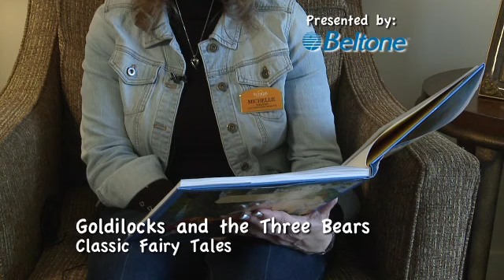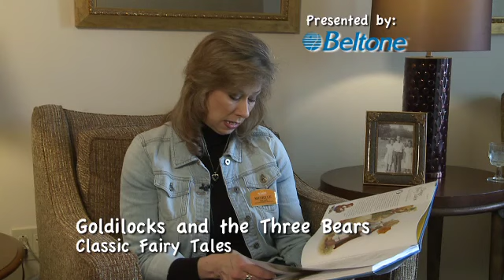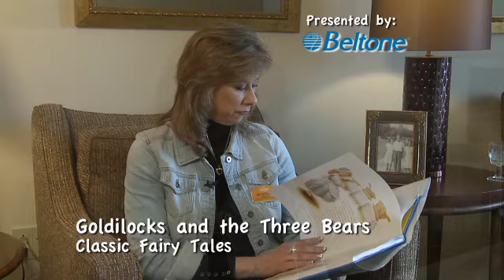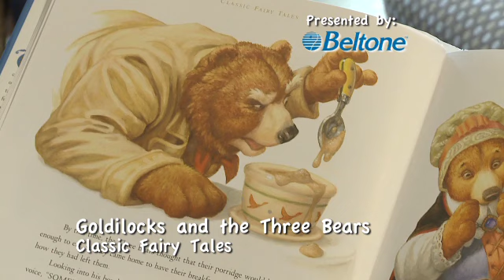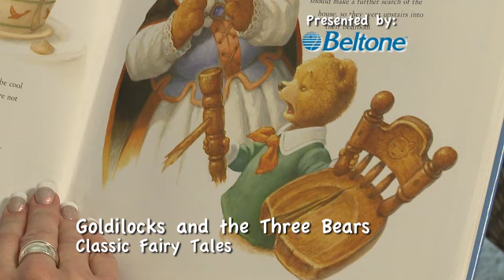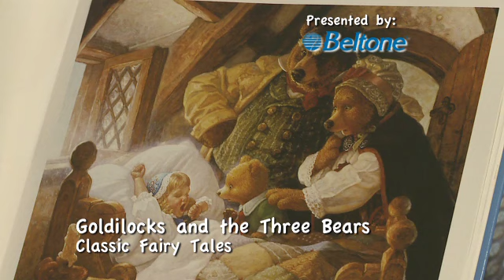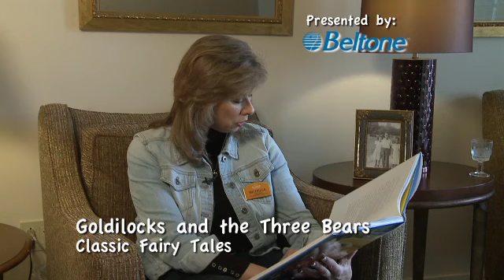#32 Goldilocks and the Three Bears 50%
CBS4 Reads Goldilocks and the Three Bears